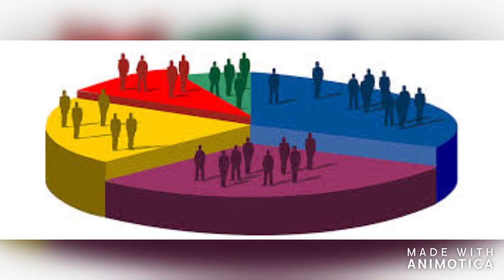8. José Manuel García Rodríguez. 3D. Documental Allende